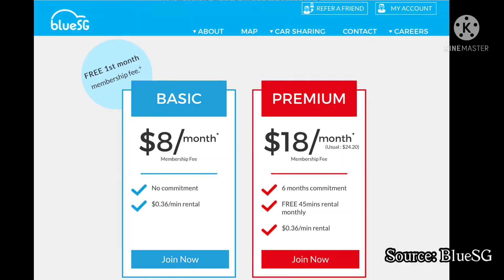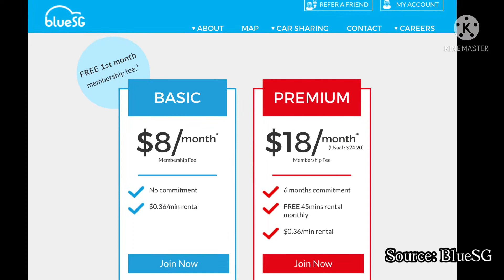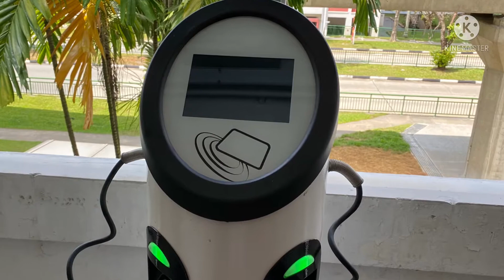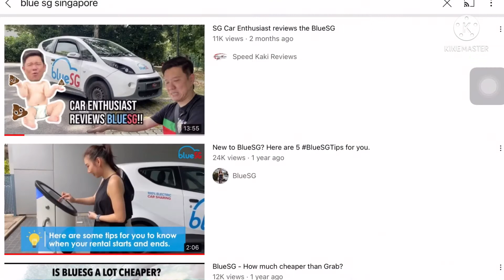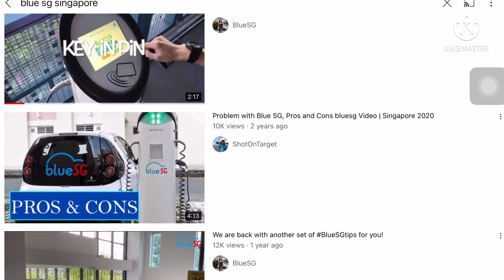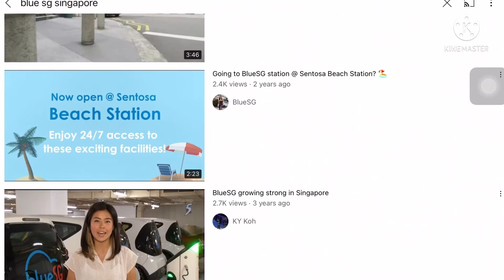စင်္ကာပူမှာကိုယ်တိုင်မောင်းပြီးအသုံးပြုနိုင်တဲ့အငှားလျှပ်စစ်ကား|Singapore BlueSG Electric Car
မင်္ဂလာပါ
ကံ့ကော်နည်းပညာချယ်နယ် ကနေကြိုဆိုပါတယ်။ အပတ်စဉ် နည်းပညာဆိုင်ရာများနဲ့ အထွေထွေ ဗဟုသုတများကို တင်ဆက်ပေးနေပါတယ်။

ခေတ်မီတိုးတက်တဲ့နိုင်ငံတွေမှာ ယခုအခါ လောင်စာစွမ်းအင်ချွေတာဖို့ လျှပ်စစ်ကား ၊ လျှပ်စစ်ရထား၊မောင်းသူမဲ့ကား၊ရထားတို့ သုံးစွဲလာနေကြပြီဖြစ်ပါတယ်။ စင်္ကာပူနိုင်ငံမှာလည်း လျှပ်စစ်ကား၊ရထားများကို တွင်တွင်ကျယ်ကျယ် အသုံးပြုနေကြပါတယ်။ ယခုနောက်ပိုင်း လျှပ်စစ်ကားများကိုပါ စရိတ်ကျဉ်းကျဉ်းနဲ့ကိုယ်တိုင် ငှားယူမောင်းနှင်နိုင်အောင် အပြိုင်အဆိုင်ဆောင်ရွက်လာတာကိုတွေ့မြင်လာရပါတယ်။ဒါကို ဗဟုသုတအလို့ငှာ "စင်္ကာပူမှာကိုယ်တိုင်မောင်းပြီးအသုံးပြုနိုင်တဲ့အငှားလျှပ်စစ်ကား|Singapore BlueSG Electric Car" ခေါင်းစဉ်နဲ့တင်ဆက်ပေးထားပါတယ်။အားပေးကြည့်ရှုနိုင်ပါတယ်။

Kantkaw Knowledge Sharing မှ အခြား ဗဟုသုတရဖွယ် ဗီဒီယိုများစွာကိုလည်း တင်ပြ ပေးထားပါတယ်။ လေ့လာလိုရင် အောက်ပါ လင့်ခ်များမှတဆင့် ဝင်ရောက်လေ့လာနိုင်ပါတယ်။

နည်းပညာကြွယ်ဝကြပါစေ။
ကံ့ကော်နည်းပညာချယ်နယ်